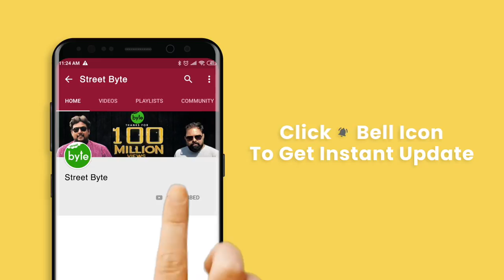Sree Divya Kurnool POT BIRYANI | Best Biryani we tried in Recent Times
Sri Divya Pot Biryani
Opp to Church
Revenue Colony
Kurnool
Google map location in pinned comment